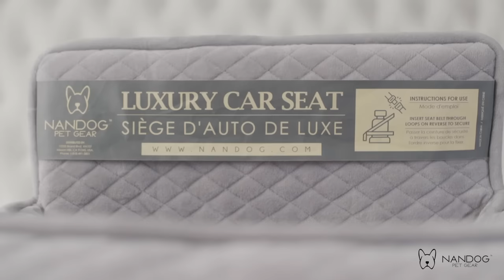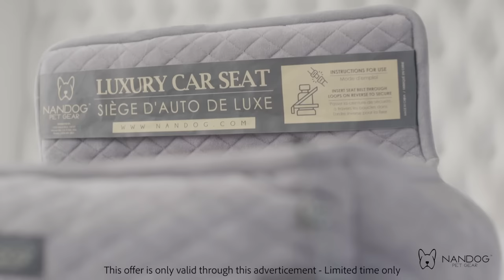Nandog's Luxury Dog Car Seat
Get Ready To Make Every Car Ride Safe

SAFE
Reduces driver distractions & keeps your pets safely seated the entire ride.

UNIVERSAL
Attaches directly to any seat belt.

PET APPROVED
 So comfy they wont want to ride anywhere without it.

Did you know, in some states, having a safety restrain for your pet while in a moving vehicle is required by law?